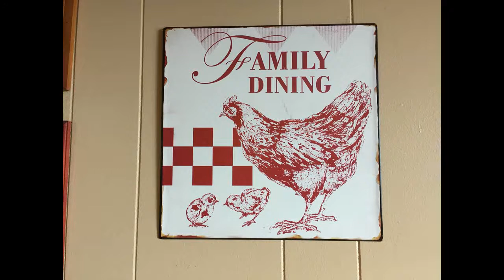Barberton fried chicken's history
A short history of Barberton fried chicken and the Serbian roots of Whitehouse Chicken, Hopocan Gardens, and many more in Summit County, Ohio. Recorded 2017.